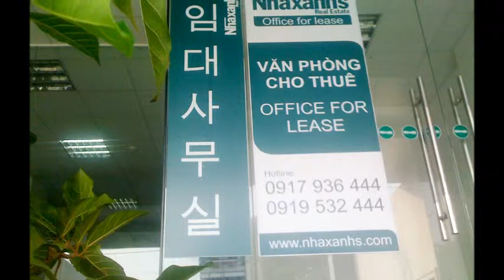Thuê văn phòng dịch vụ có sẵn nội thất, bàn ghế tại TPHCM, Quận Bình Thạnh, Tăng Bạt Hổ